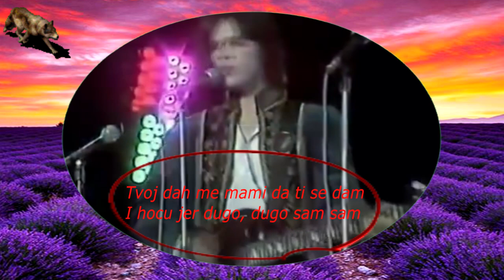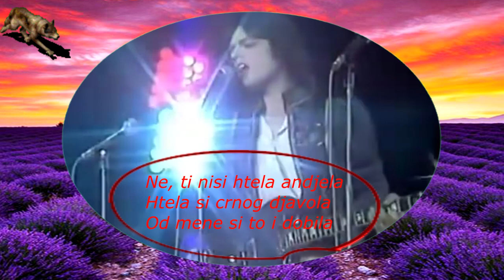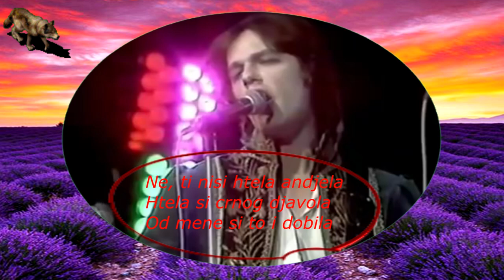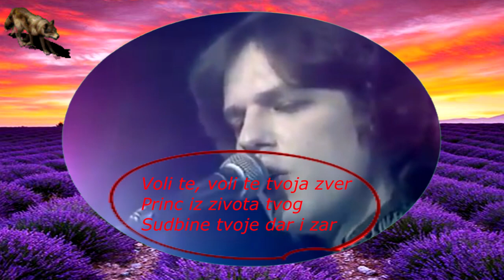DIVLJI ANDJELI-VOLI TE TVOJA ZVER (TEKST)